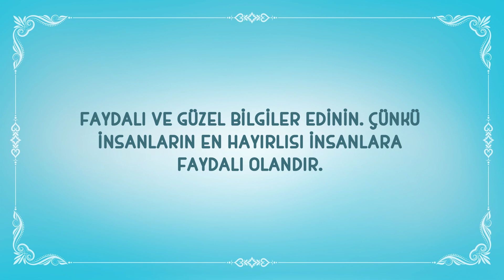Deney Zamanı - Nussa ve Rarra Türkçe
Nussa bilim ödevi için evde fasulye tohumlarını ıslak pamuk üzerine koyarak Rarra ile birlikte deney yapıyor.